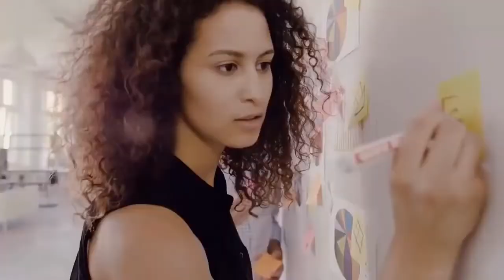VVVV Заходи ! Не ошибешься !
Профессиональное обучение продуктивной работе в интернете.

!. Регистрация на практической платформе
GMMG: